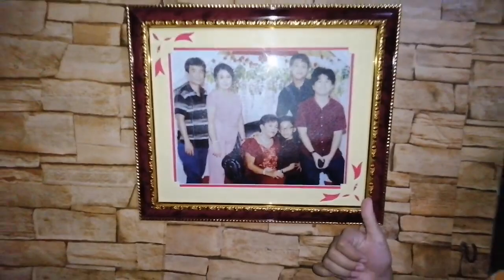The family that bonding together stays togther... ❤️👪🙏.....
Its about bonding of the family to each other..so that the closeness to each other will grow.